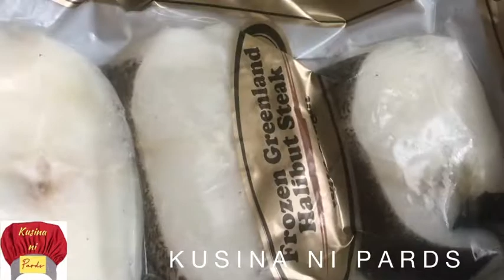Steam Halibut Fish / KnP# 64 / Steamed Fish